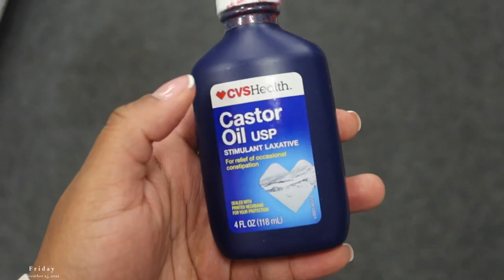Inducing labor with castor oil | birthing vlog | VERY EMOTIONAL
Hey beautiful women. I’m a new mommy! The castor oil WORKED!! This was a beautiful experience! So blessed to have my baby girl. I love being a mom.

Are you having a boy or girl? Comment a 💙or💖.

Baby items mentioned in this video
Breast pump (this was so well worth it)
Bread milk storage
Bottle rack
Raspberry tea

FAQ:
24 years old
Atlanta, Ga